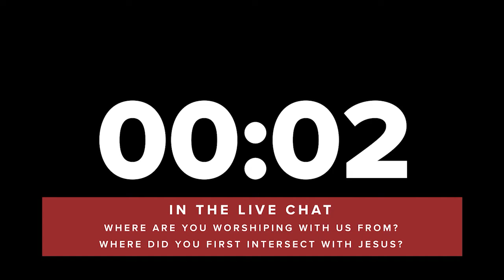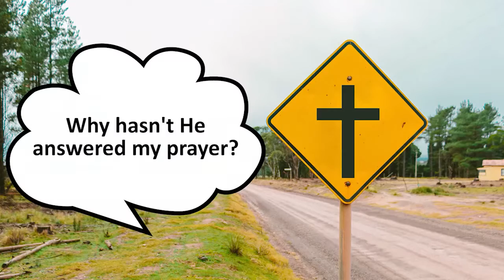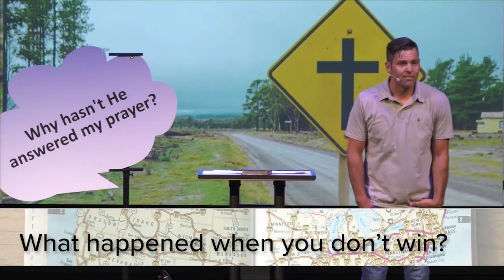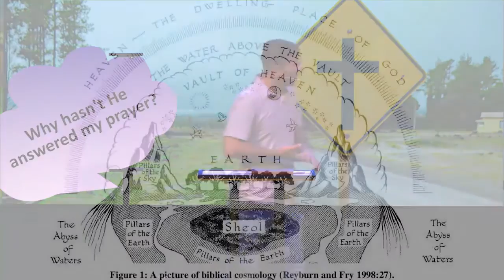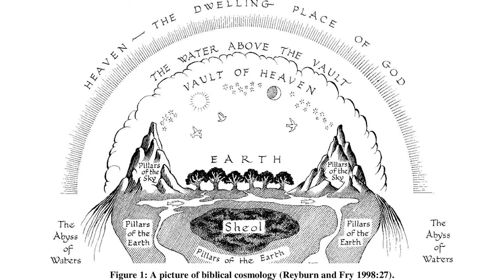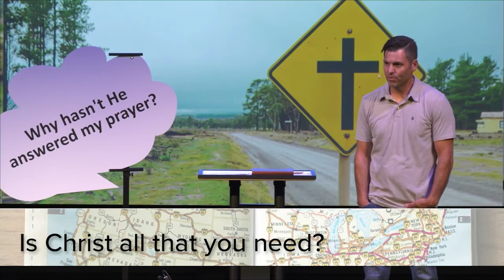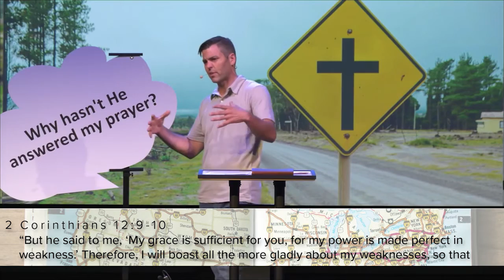Intersection (Part 6) | July 11, 2021